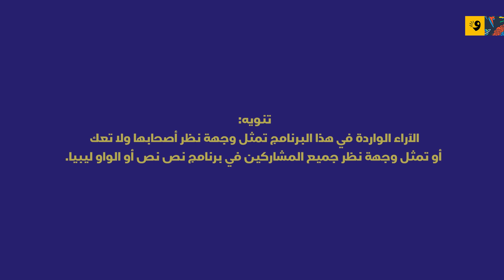مع أم ضد منح الجنسية الليبية؟ | نص نص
شن رأيك في قرار منح الجنسية لأبناء الليبيات المتزوجات من غير ليبين؟
تابع الحلقة كاملة من نص_نص وأعطينا رأيك 👇